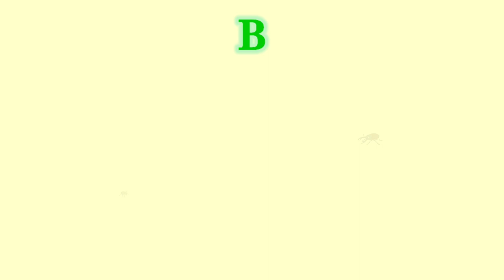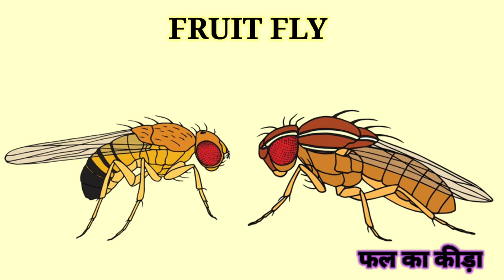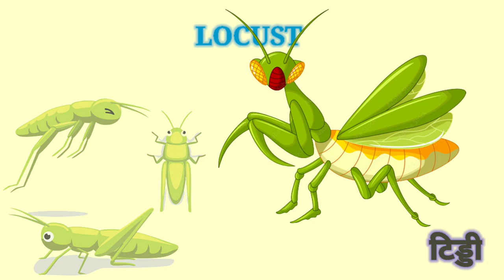insects name ( कीड़े का नाम ) 10 insects name All Insects Name Hindi & English Kids Learning Video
Traces Kid

insects name
scientific name of cockroach

butterfly scientific name
insects name in english
grasshopper scientific name
honey bee scientific name
scientific name of housefly
10 insects name
20 insects name
scientific name of ant
bee house name
fruit fly scientific name
dragonfly scientific name
bee scientific name
moth names
honey bee house name
ant house name
housefly scientific name
all insects name
insects name with picture
termite scientific name
five insects name
5 insects name
insects images with names
mosquitoes scientific name
all insects name list
home insects name
bee homes name
spiders home name
names of crickets
bug names
house fly scientific name
spider house name
ladybug scientific name
praying mantis scientific name
ant home name
wasp scientific name
whitefly scientific name
beetle scientific name
honey bee home name
american cockroach scientific name
different types of insects with pictures and names
thrips scientific name
aphids scientific name
light insect name
white grub scientific name
beetle names
harmful insects name
different types of butterflies with pictures and names
zoological name of cockroach
scientific name of house fly
types of insects names
name some insects
male mosquito name
dung beetle scientific name
two insects name
list of insects names
blue butterfly names
rhinoceros beetle scientific name
flying insects names
biological name of housefly
insect scientific name
helpful insects name
stink bug scientific name
cutworm scientific name
stem borer scientific name
german cockroach scientific name
makoda insect in english
fire ant scientific name
scientific name of moth
ten insects name
water insects name
yellow bee name
lady bird beetle scientific name
indian cockroach scientific name
social insects name
bug scientist name
mealy bug scientific name
carpenter ant scientific name
bed bug scientific name
botanical name of cockroach
gundhi bug scientific name
leaf miner scientific name
rice weevil scientific name
bee house name in english
harmful insects name list
name two insects
biological name of cockroach
useful insects name
ladybird beetle scientific name
small insects name
red ant scientific name
honey bee house name in english
tiny house bugs pictures and names
leaf insect name
pink bollworm scientific name
rice insect name
insect animals name
six legs insects name
mango stem borer scientific name